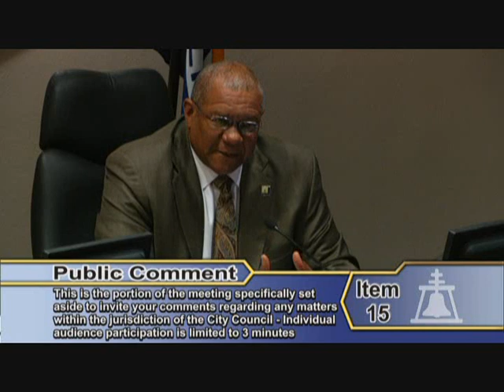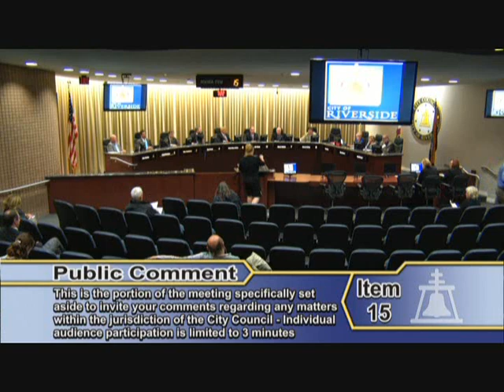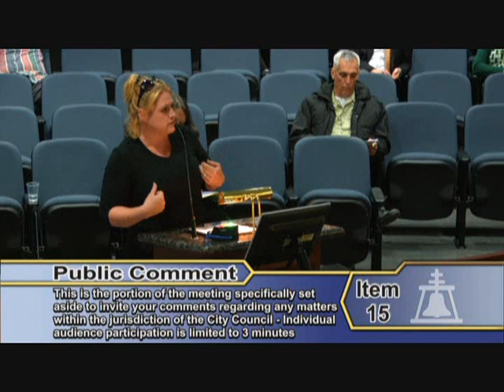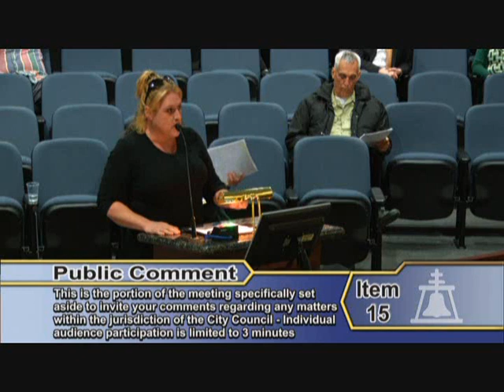VIVIAN MORENO READS ANONYMOUS CITY EMPLOYEE EMAIL SENT TO HER: MARCH 7, 2015 CITY COUNCIL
Vivian Moreno reads an anonymous email sent to her by a Riverside City Employee regarding her concerns in the Human Resources Department and of certain employees.  City Council and City Manager chime and respond, "Shooting The Messenger."  Former Deputy City Attorney Raychele Sterling comes to the podium in defense. Later Moreno comes back to respond.  There is no end to the City's hypocrisy..  Some those on the dais, need to look at themselves.  According to the Press Enterprise, Interim City Manager Lee McDougal stated, “I don’t think this organization should be broadcasting slander.”   McDougal was directly responsible for jumping the gun and ordered that the video of the Tuesday, April 7 meeting be removed from public record.  Community residents are asking the question, "What is McDougal hiding?"  Maybe a lot as we understand from his own indiscretions. No one in the history of the City of Riverside  with reference to a City Executive has ever done this, remove a City Council video.  Questions, arise to First Amendment rights.  Several months ago McDougal attempted to only show the back side of public speakers, evidently, because he did not like the message.  In other words, he appeared to attempt to control free speech by the visual aspect, to discredit the public speaker and down play their message by only showing their back side.  How insulting to the public and under the belt is this? This only reflects on the integrity, ability and experience level of the interim City Manager. Which we are told at TMC, that his reactions may be due to his own indiscretions at the City of Montclair.